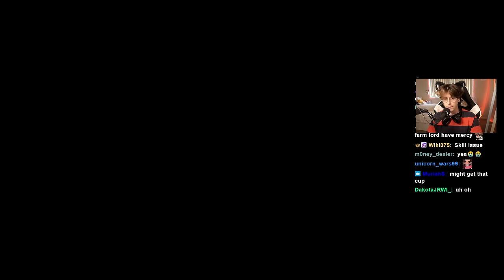Yandere Leah Is Terrifying. Let's Marry Her.